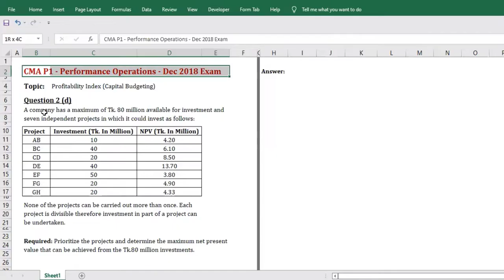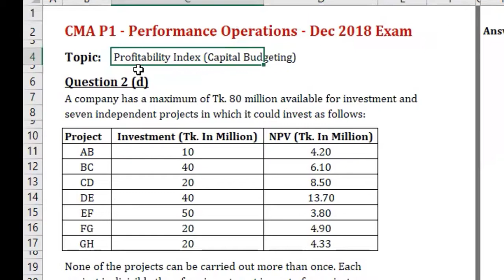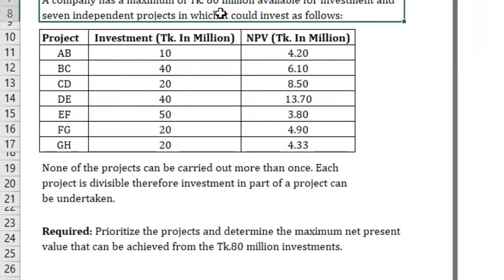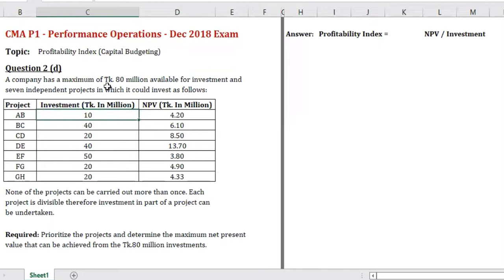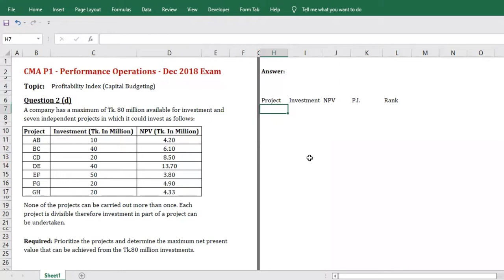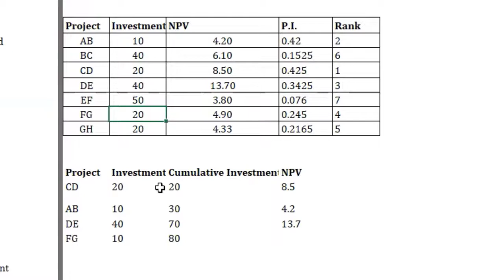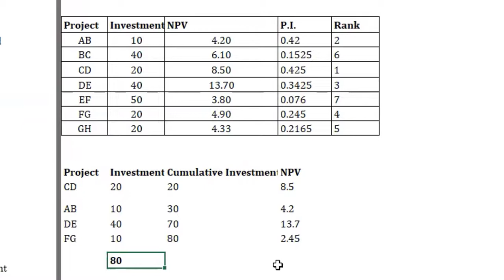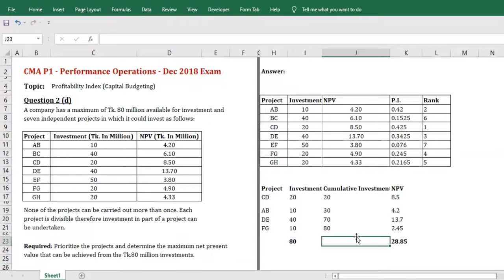Profitability Index | P1 Q2(d) | CMA Dec 2018 Exam Question Solution | Analyst Skill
CMA ডিসেম্বর ২০১৮ পরীক্ষার P1 (Performance Operations) পেপারে Q2 (b) এর Solution আজকের ভিডিও তে দেয়া হল। প্রশ্নটি এসেছিল Profitabiity Index নিয়ে। CMA পরীক্ষার জন্য Profitability Index / Capital Rationing একটি গুরুত্বপূর্ণ টপিক। তাই আজকের ভিডিওতে আমি দেখানোর চেষ্টা করেছি কিভাবে সিকুয়েন্স মেইন্টেন করে সহজ উপায়ে CMA পরিক্ষায় Profitability Index / Capital Rationing সম্পর্কিত Problems গুলোর সমাধান করতে পারেন।

This video solves the question 2 (d) of CMA P1 (Performance Operations) Dec 2018 exam. The easiest way to solve the problem is shown here. In addition, profitability index part is also explained in this video.

The profitability index definition is a tool for measuring profitability of a proposed corporate project by comparing the cash flows created by the project to the capital investments required for the project. It is also one of the most commonly used tools for evaluating investments. Profitability index is also called cost-benefit ratio, benefit-cost ratio, or capital rationing.

Profitability index advantages include the following:
- Evaluates all cash flows
- Shows whether an investment increases firm value
- Evaluates multiple projects
- Compares time values of cash flows
- Uses cost of capital as a comparison to projects

একাউন্স প্রফেশনালসদের জন্য নতুন নতুন ভিডিও আমি খুব শিগ্রই আপনাদের সাথে শেয়ার করবো। আশাকরি ভিডিওগুলো দেখে সবাই উপকৃত হবেন ইন শা আল্লাহ।

ক্যারিয়ার এবং প্রফেশনাল  ডিগ্রি সম্পর্কিত আরও আপডেট পেতে আমাদের পেইজ, গ্রুপ এবং ইউটিউব চ্যানেলে ভিজিট করুন।

Music: Corporate & Upbeat Ambient Background Music by Top Flow Production